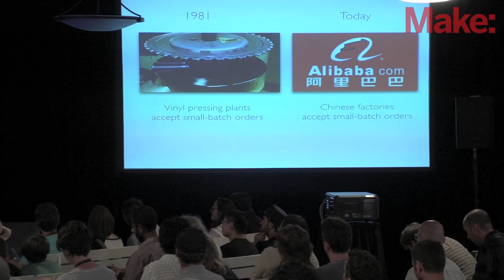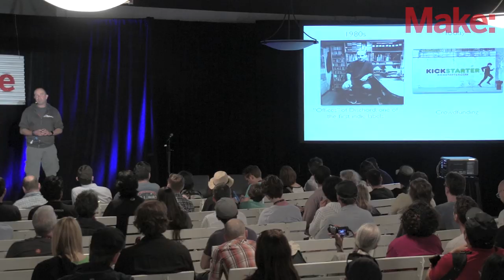Punk Rock and the Origins of the Maker Movement - Chris Anderson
Creating your own labels was entrepreneurship of '80s punk rock movement. The idea was that you didn't have to adhere to the mass production model of the traditional entertainment industry. That's where Chris Anderson grew up, and he's been following that model ever since. From the Bay Area Maker Faire 2014 Center Stage.